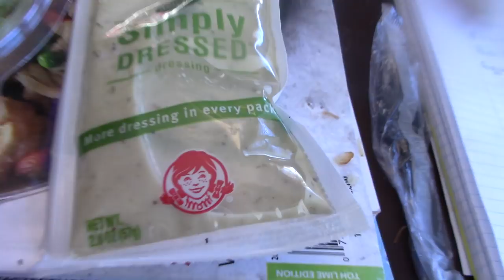ASMR Eating Wendy's Jalapeno Popper Salad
Having The Jalapeno Popper Salad From Wendy's And Giving Out Some Shout Outs And Whispering

Timothy Birmingham
P.O.Box 1225